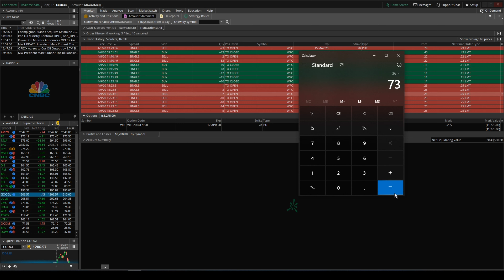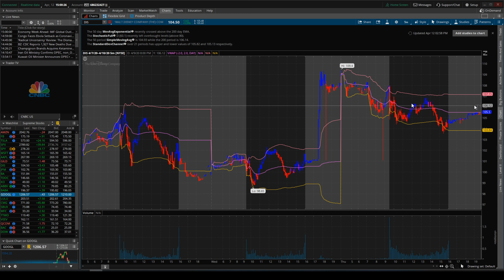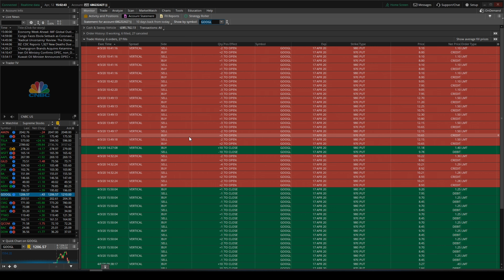How I made Over $5000 in less than a week!